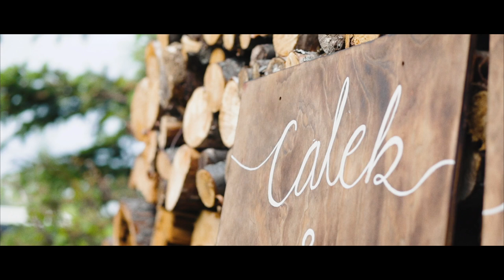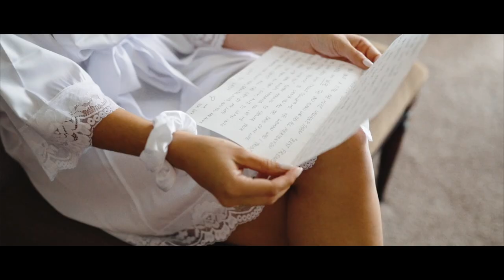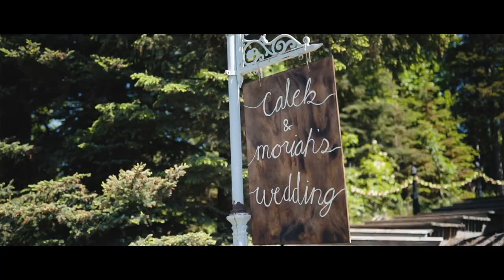MORIAH & CALEB - full version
a backyard wedding film
Anchorage, Alaska